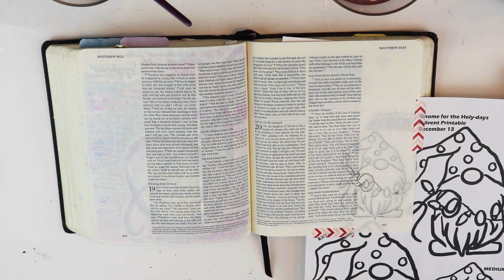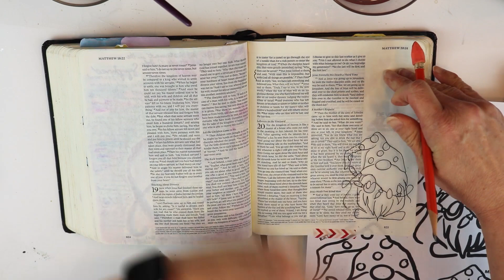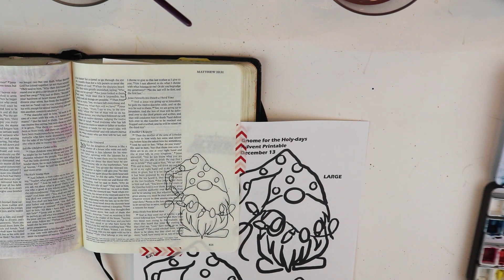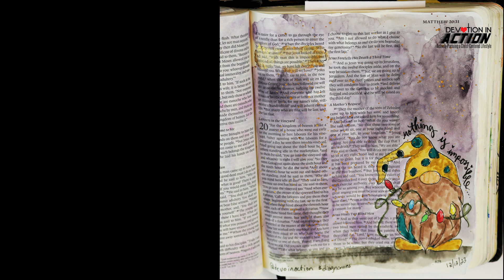Nothing is Impossible - Matthew 19:26 (December 13) FIXED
Welcome to the devotional series "Gnome for the Holy Days"! This is this year's Advent series and I am so excited about all the little gnomes!

If you don't have access yet to the tons of free printables in my Resource Library, find out how to get free access